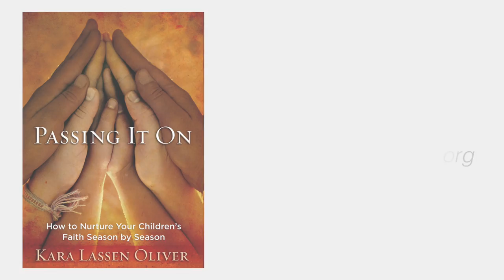Turtle, Turtle, Turtle! | A Short Story about Passing It On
Kara Oliver shares a story related to practicing patience as taught in Passing It On.